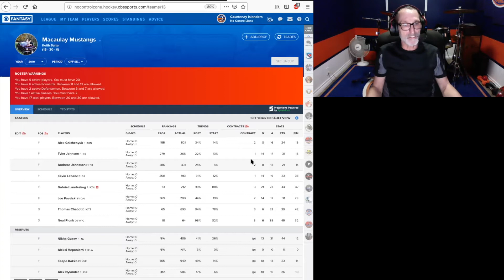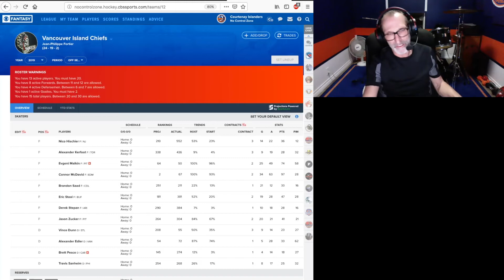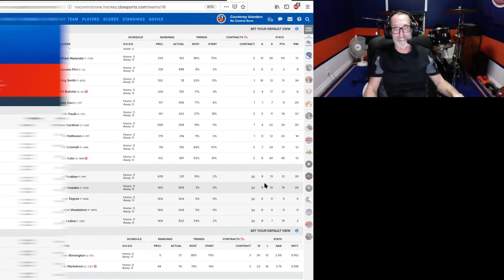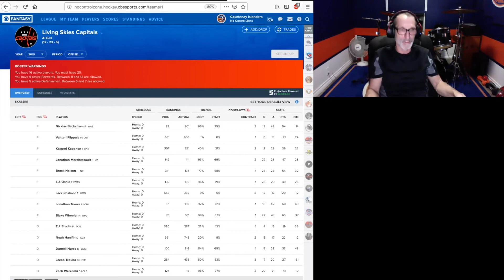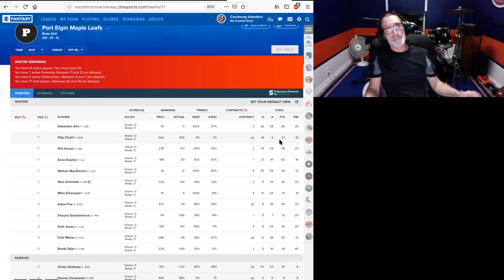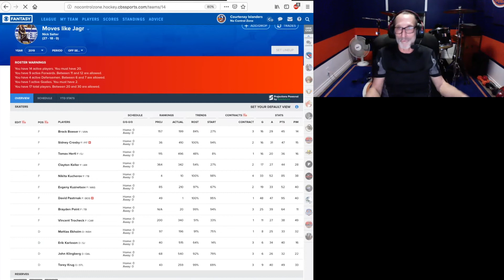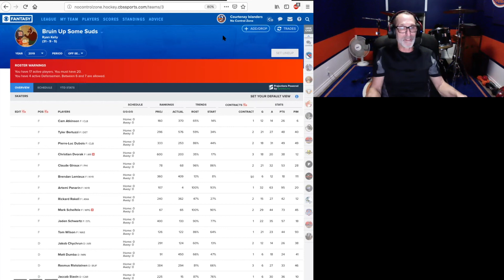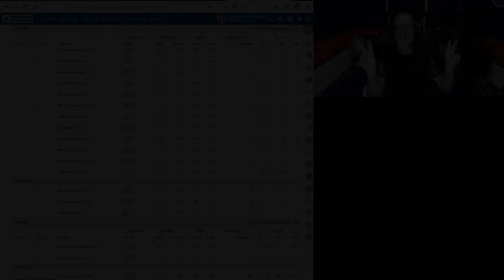Langway Predictions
Inside the Zone

Predictions for the Langway Division standings. Before the draft!